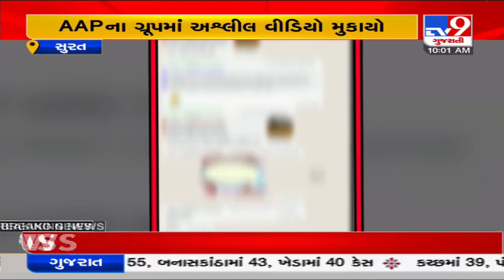Obscene video in Surat AAP's Whatsapp group, leads controversy| TV9News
Obscene video in Surat AAP's Whatsapp group, leads controversy| N27